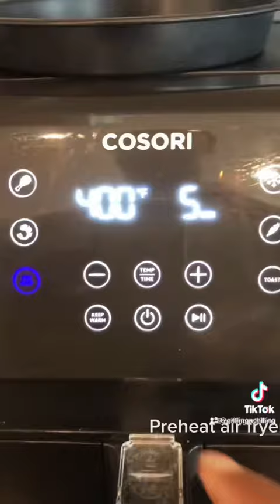Instant and air fryer chicken drumsticks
Made some drumsticks in the instant pot and air fryer. Super easy but so delicious